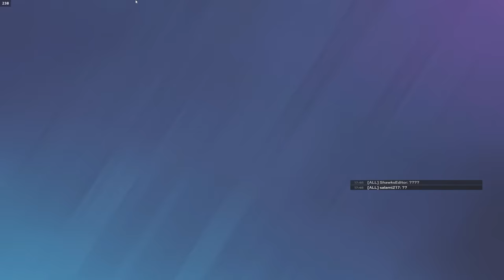I Dropped 15 KILLS On TOXIC Stream Snipers & Made Them RAGE